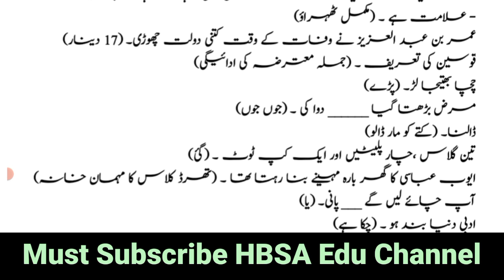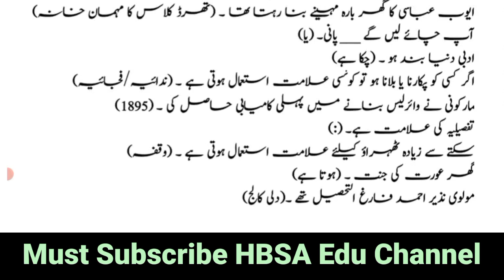2nd Year Urdu Important Solve MCQs/Objective/Maroozi Guess 2025|12th Urdu Onliine MCQ Paper|HBSA Edu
2nd Year Urdu Important Solve MCQs/Objective/Maroozi Guess 2025|12th Urdu Onliine MCQ Paper|HBSA Edu

2nd year Urdu most important solve MCQs Guess Paper 2025-12th Urdu MCQs/Objective - HBSA Education

2nd year/12th/Class 12/inter part 2 FA FSc ICs I.Com D.Com Urdu most important solve MCQs/Objective Guess Paper all Board students Exam 2025.Most repeated past papers MCQs Objective.

2nd year Urdu 6 most important Essay Mazmoon Guess Paper 2025-12th Urdu Guess 2025-HBSA Education

12th Class Urdu 4 most important letter/khatoot khut Guess 2025-2nd year Urdu guess-HBSA Education

2nd year urdu solve letter and essay Guess paper 2025.
2nd year Urdu most important Nazam Ghazals and ishaar Guess 2025-12th Urdu Guess 2025-HBSA Education

12th Class Urdu 4 most important sabaq Khulasy/khulasa jaat Guess paper 2025-2nd year Urdu Guess 2025-HBSA Education

12th Class Urdu Guess all Board Exam 2025-2nd year Urdu important Tashreeh Paragraph Siyaq o sabaq

2nd year/12th Class Urdu Guess Paper 2025|Most Important Nazm/poems Ghazals ishaar|HBSA Education

2nd Year Urdu Guess Exam 2025 |12th Class Guess & Paper Pattern| imp Essay,letter- HBSA Education

2nd Year Urdu Guess Board Exam 2025 -12th Urdu Guess & paper pattern/scheme 2025-HBSA Education

12th Class Urdu Guess Paper Exam 2025-2nd year Urdu Paper pattern 2025- All Punjab Boards- HBSA Education

In this video topic is 12th Class Urdu Paper Pattern and most important Guess Nazm Ghazal Ishaar,Muakalmy,Darkhawastain,Siyaq o Sabaq ,Khulasy,Essay(Mazmoon),Paragraph,Short Question.How to solve 10th class Urdu Paper in Board Exam.How to attempt Urdu paper In Board Exam.Urdu Paper presentation in Board Exam 2025.

12th class urdu guess paper 2025
bise dg khan 2nd year urdu guess paper 2025

2nd year Urdu Important Essay Exam 2025
12th Urdu Important Essay according full syllabus
FA Urdu Essay Guess 2025
FSc Urdu Guess 2025
ICs Urdu Guess 2025
I.Com Urdu Guess 2025
D.Com Urdu guess 2025
FA FSc ICs I.Com Urdu Essay guess 2nd year
12 class importan essay
Inter part 2 Urdu Essay guess 2025
confirm essay for exam 2025
Urdu Guess board exam 2025
Bise lahore Multan essay guess 2nd year
part 2 final guess of essay
Urdu guess
2nd Year Urdu Guess Paper Board Exam 2025
12th class Urdu Guess Paper 2025
Urdu Guess paper 2025 class 12
12th Urdu Paper pattern 2025
12th urdu Paper scheme 2025
2nd year urdu paper pattern 2025
2nd year Urdu paper scheme 2025
inter part 2 urdu Guess 2025
All punjab Boards urdu Guess paper 12th class 2025
hbsa education
ilm ki dunya
bcpm science
dear students
2nd year urdu guess
urdu guess 2025 2nd year students
bise lahore multan urdu 12th
rwp bwp fsd dg board Waqas Nawaz

Board Exam Class 12 Urdu Guess 2025
12th Urdu Guess 2025 Bise Multan​
12th Urdu Guess 2025 Bise Lahore​
12th Urdu Guess 2025 Bise Gujrawala​
12th Urdu Guess 2025 Bise DG Khan​
12th Urdu Guess 2025 Bise Sahiwal​
12th Urdu Guess 2025 Bise Rawalpindi​
12th Urdu Guess 2025 Bise Bahawalpur​
12th Urdu Guess 2025 Bise Faislabad​
12th Urdu Guess 2025 Bise Sargodha